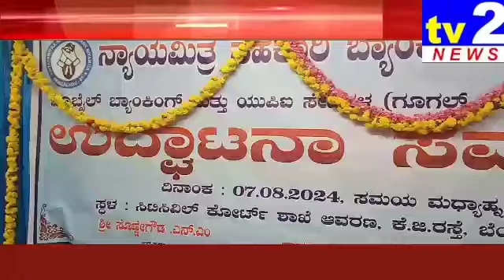ಕೋರ್ಟ್ ಆವರಣದಲ್ಲಿ ವಕೀಲರಿಗೋನ್ಕರ ನ್ಯಾಯ ಮಿತ್ರ ಸಹಕಾರಿ ಬ್ಯಾಂಕ್ ನಿಯಮಿತ ಬ್ಯಾಂಕಿಂಗ್ ವ್ಯವಸ್ಥೆ ಉದ್ಘಾಟನೆ